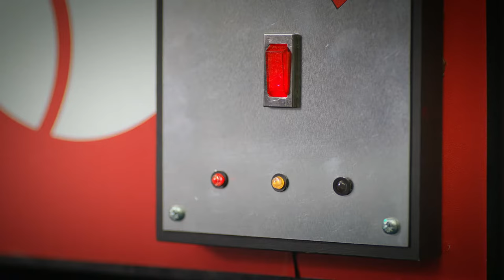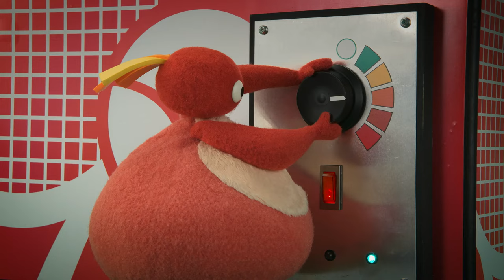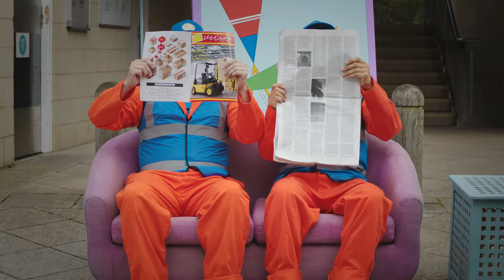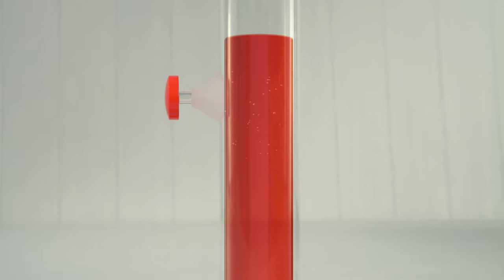Get Ready | Twirlywoos | Video for kids | WildBrain Little Ones